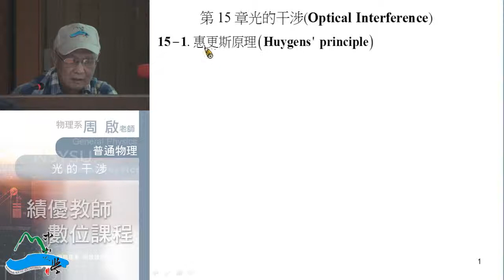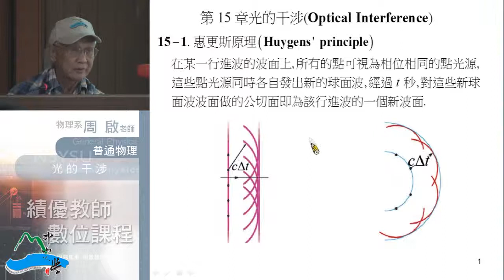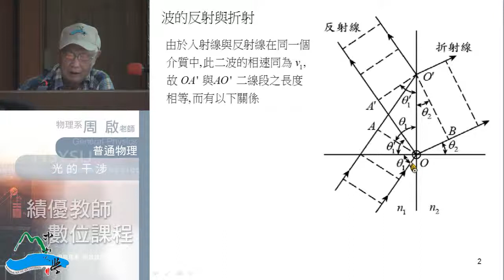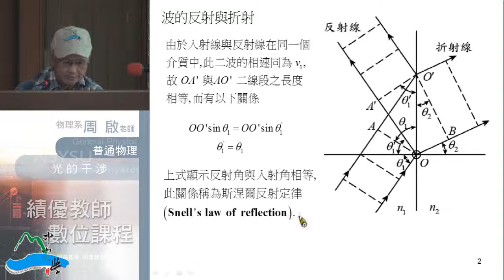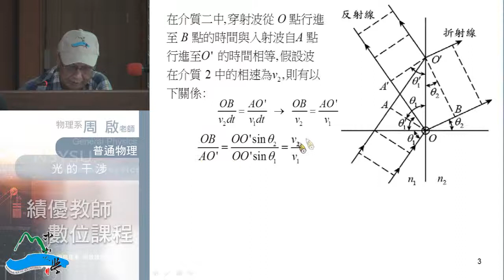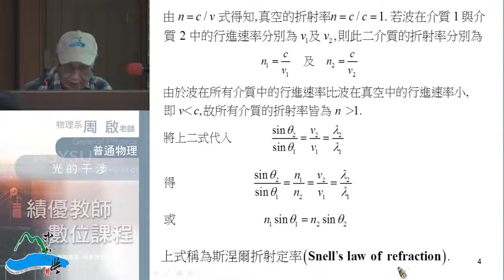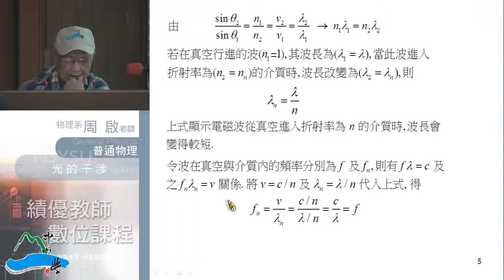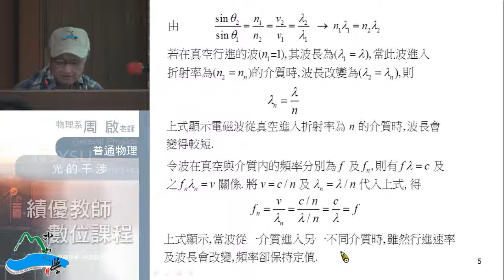《國立中山大學開放式課程》普通物理II(周啟教授) 15-1